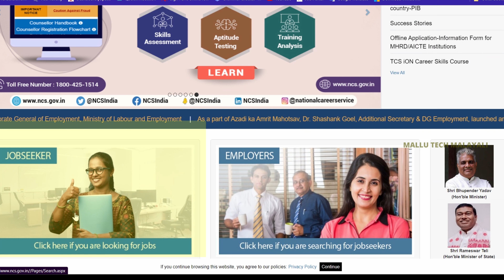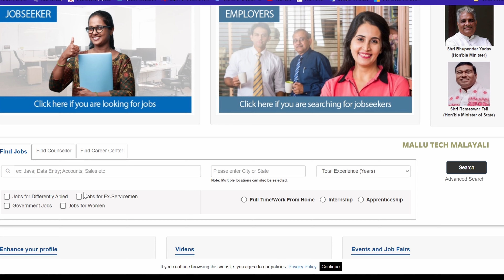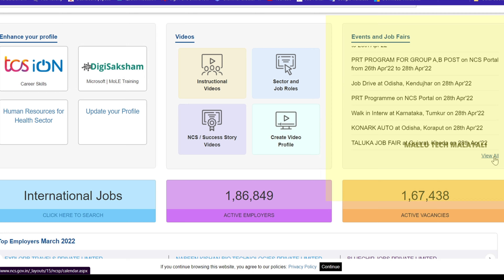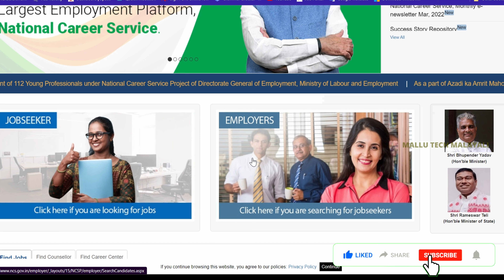National Career Service |ജോലി വേണ്ടേ ?ഇതു കാണുക|വരുന്ന മാസങ്ങളിൽ നടക്കാനിരിക്കുന്ന ജോബ് ഫെയർ ഇവയാണ്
The National Career Service (NCS) is a career service in India operated by the Indian Government's Ministry of Labour and Employment. It was launched by Prime Minister Narendra Modi on 20 July 2015, aimed at replacing the existing nationwide system of Employment Exchanges with IT-enabled Career Centers.